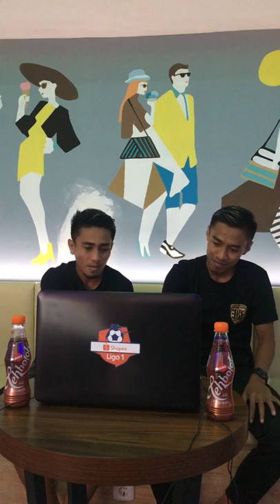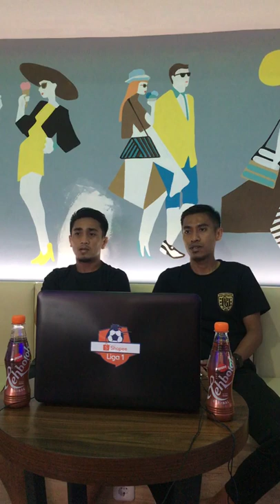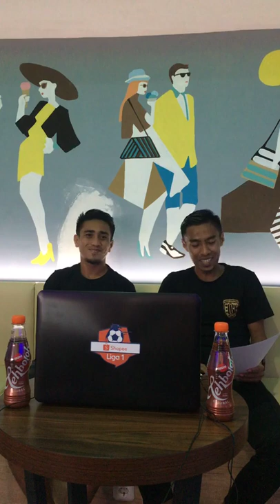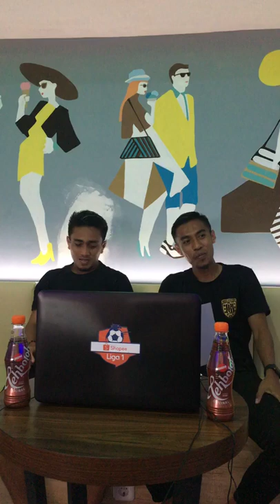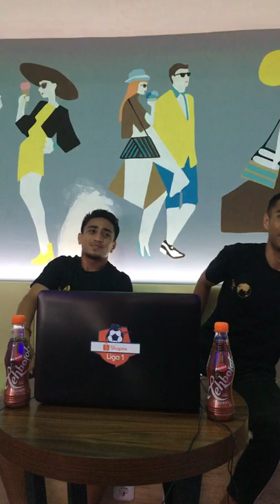[TEHBOTOL SOSRO LIVE WITH PLAYER] Muhammad Taufiq & Fadil Sausu dari Bali United FC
Ini adalah kanal YouTube resmi Shopee Liga1. Di sini kamu akan menemukan cuplikan pertandingan seru dari liga sepakbola Indonesia dan keseruan lainnya dari klub kesayangan kamu.

Ini adalah tim yang akan kamu temui di kanal ini
Bali United FC, PERSIB Bandung, Arema FC, Bhayangkara FC, Madura United FC, PERSIJA Jakarta, PSM Makassar, Borneo FC, PERSEBAYA, PSS Sleman, Persipura Jayapura, Kalteng Putra FC, PERSELA Lamongan, Semen Padang FC, PS Barito Putera, PS. Tira Persikabo, PSIS Semarang, Perseru Badak Lampung FC.

Saksikan juga aksi pemain-pemain seperti Ezechiel N’Douassel, Stefano Lilipaly, Bambang Pamungkas, Hamka Hamzah, Ismed Sofyan, Febri Hariyadi, Hanif Sjahbandi, Marko Simic, dan lainnya.

This is the official YouTube channel for Shopee Liga1. This channel will give you highlights from games in the Indonesia football league and go inside your club.

Here’s the team you might see: Bali United FC, PERSIB Bandung, Arema FC, Bhayangkara FC, Madura United FC, PERSIJA Jakarta, PSM Makassar, Borneo FC, PERSEBAYA, PSS Sleman, Persipura Jayapura, Kalteng Putra FC, PERSELA Lamongan, Semen Padang FC, PS Barito Putera, PS. Tira Persikabo, PSIS Semarang, Perseru Badak Lampung FC.

You’ll see players like Ezechiel N’Douassel, Stefano Lilipaly, Bambang Pamungkas, Hamka Hamzah, Ismed Sofyan, Febri Hariyadi, Hanif Sjahbandi, Marko Simic, and many others.